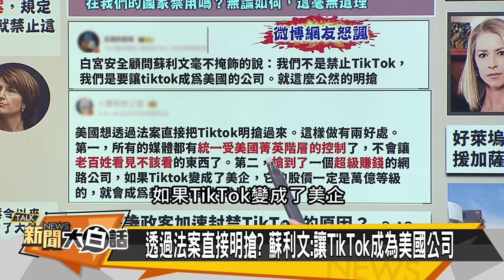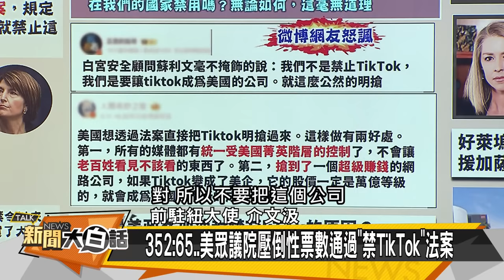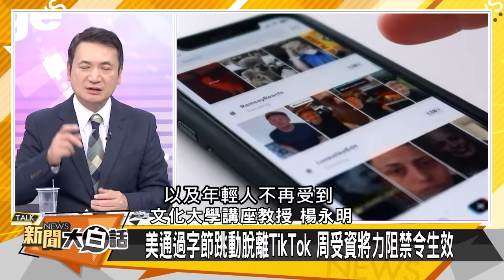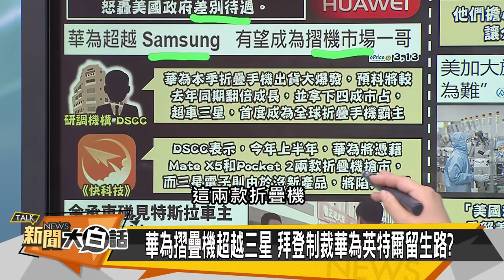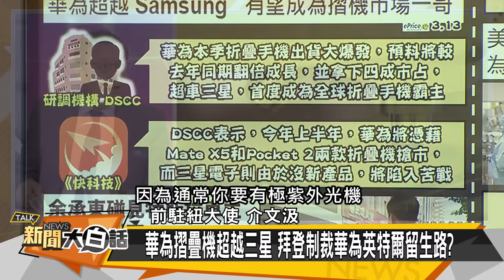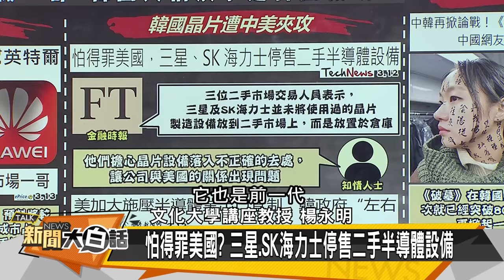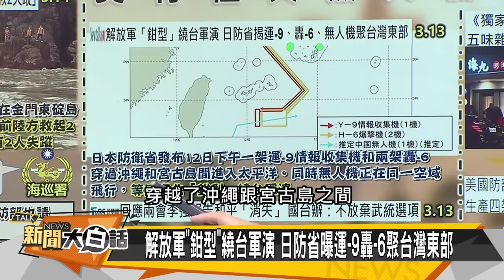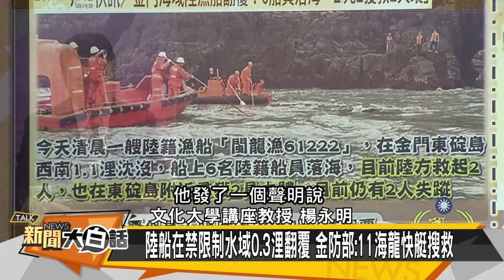[SUB]美國明搶抖音 韓國發明漢字？ 新聞大白話@tvbstalk 20240314 (字幕版)